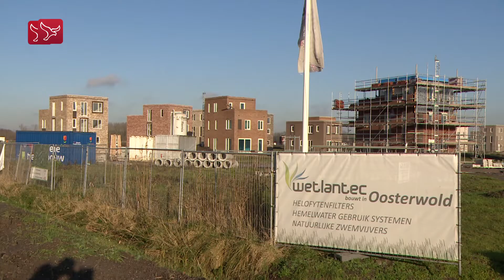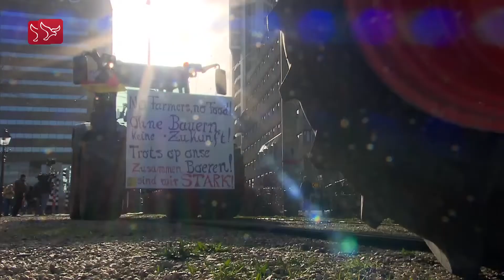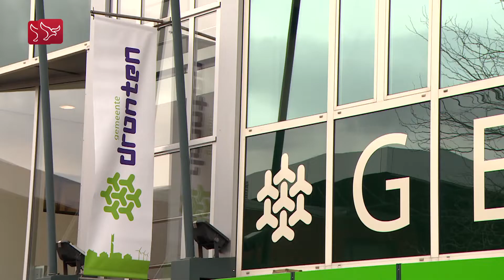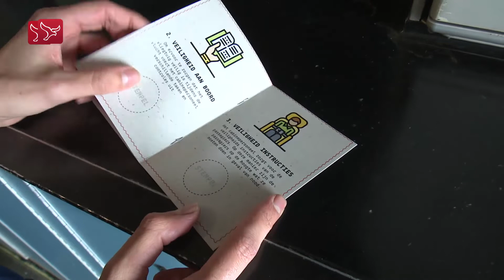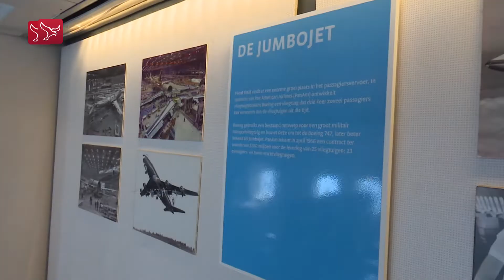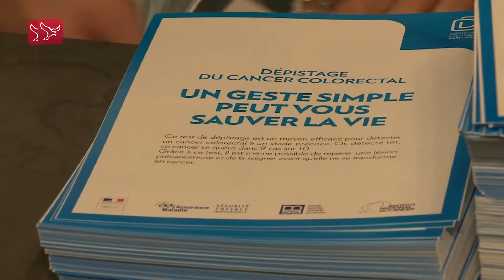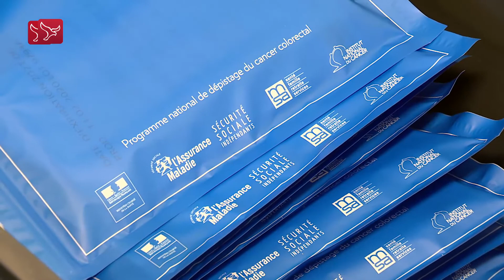Dit is Flevoland van woensdag 19 februari 2020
Magazine net nieuws, sport en achtergronden, met vandaag:
- De landelijke VVD wil dat er 100.000 nieuwe woningen in Flevoland gebouwd gaan worden
- Honderden Flevolandse boeren zijn opnieuw naar Den Haag gegaan om te protesteren
- Er dreigt een groot tekort aan studentenwoningen in Dronten te ontstaan
- Cursus Cabin Crew in Aviodrome Lelystad
- Daklapack uit Lelystad genomineerd voor Flevopenning